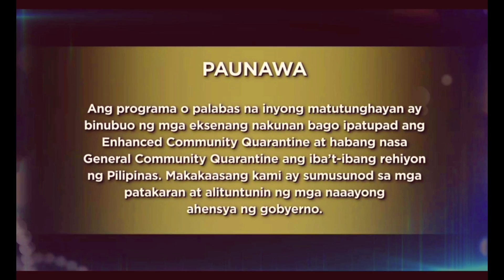Ang Sa Iyo ay Akin October 6, 2020 Teaser | Ang Pagbabalik ni Ellice sa Opisina | Episode 37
Ang Sa Iyo ay Akin | October 5 2020 Full Episode 36 | Komprontahin Ni Aling Lucing si Marissa

Ang sa Iyo ay akin | October 6 2020 teaser |
Maging Handa na kaya si Marissa sa Pagbabalik ni Ellice sa opisina